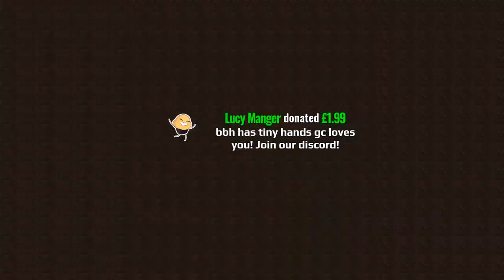BBH EVOLVES TO MADBALDHALO BadBoyHalo Meme Stream Highlights 09 21 2019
Jet Set Radio: Sneakman
Undertale: Spear of Justice
Undertale Remix: Spider Dance (Holder)

Outro:
• Abstract